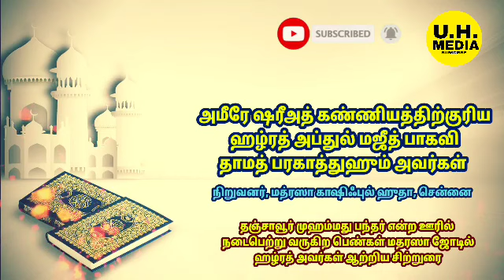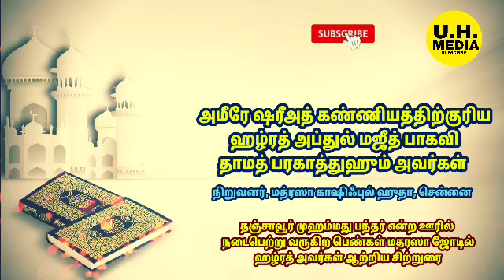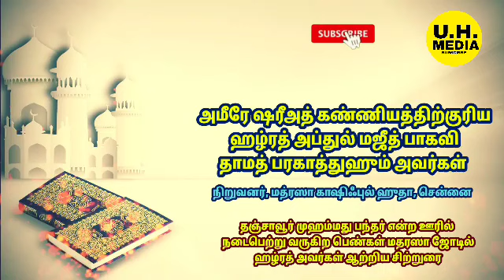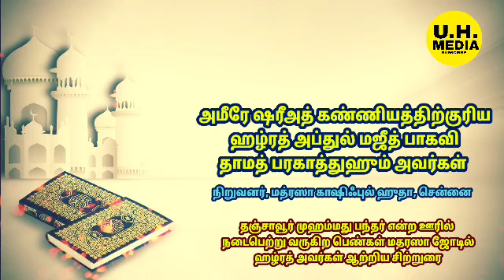அமீரே ஷரீஅத் தமிழ்நாடு | மௌலானா அப்துல் மஜீத் பாகவி தாமத் பரகாத்துஹும் அவர்கள் ஆற்றிய சிற்றுரை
தஞ்சாவூர்
முஹம்மது பந்தர் என்ற ஊரில் நடைபெற்று வருகிற பெண்கள் மதரஸா ஜோடில்

தமிழ்நாடு அமீரே ஷரீஅத்
கண்ணியத்திற்குரிய
ஹழ்ரத் மௌலானா
அப்துல் மஜீத் பாகவி
தாமத் பரகாத்துஹும்
ஹழ்ரத்அவர்கள்
ஆற்றிய சிற்றுரை

- நிறுவனர், மத்ரஸா காஷிஃபுல் ஹுதா, பூந்தமல்லி, சென்னௌ

அல்ஹம்துலில்லாஹ்